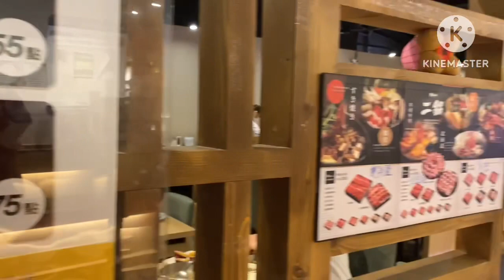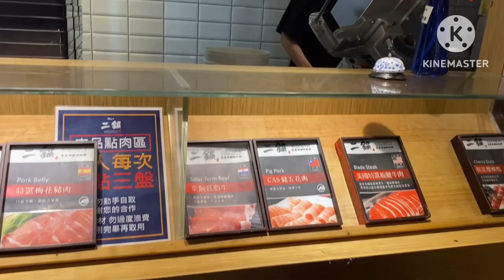Lẩu bò úc ở ga taoyuan - đài loan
Quán nằm ở trung tâm mua sắn ATT , lầu 5 đến Tay bạn có thể chim nghiệm và thưởng thức món ăn ngon từ các quán ăn truyền thống Trung Hoa . Hôm nay chúng ta sẽ đi ăn lẩu "MA LA cua "Nó là một cái tên cho loại nước dùng sẽ có vị hăng và cay . bạn nào không ăn cay thì Có thể chọn loại nước dùng khác, nước dùng ở đây rất dạng .còn các bạn là tín đồ của món cay thì không nên bỏ qua và phải thưởng thức ngay món này. Thịt bò đều là bò nhập khẩu nha các bạn vừa mở vừa nạt , ăn rất ngon nè.